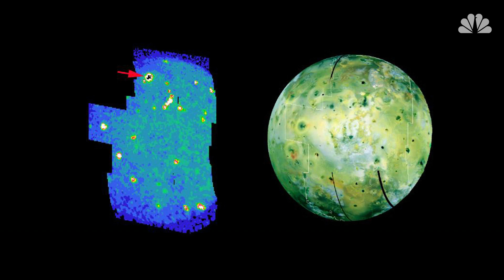Jupiter's Strange, Volcanic Moon Io Continues To Surprise Decades After Discovery | Mach | NBC News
One of Jupiter's largest moons, Io, also happens to be the solar system's most volcanic object. A new five-year study of the celestial object has revealed details that prove it's even stranger than astronomers originally thought.